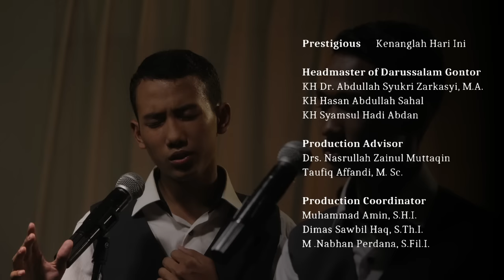The Prestigious - Kenanglah Hari Ini - Lagu perpisahan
Hi Sahabat Gontor TV. Ada lagu baru berjudul "Kembalilah". Kata Netizen lagu ini bikin merinding. Ini linknya Siapin tisu ya. ^.~

Kenanglah hari ini, sebuah lagu perpisahan bagi sahabat seperjuangan dalam menuntut ilmu...

Also tagged with: Gontor TV, Pondok Pesantren, Edutainment, Islam, Muslim, Indonesia, Ponorogo, Jawa Timur, Pondok Modern, Pesantren, lagu perpisahan sedih, lagu untuk sahabat, musik religi, lagu religi, lagu persahabatan,